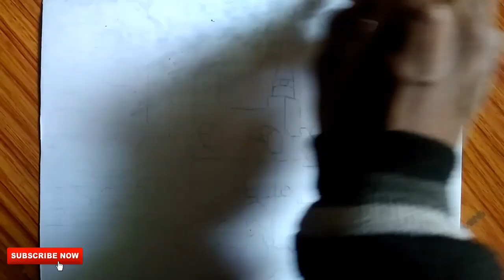How To Draw Beautiful Scenery Easy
Is video me bahut Hi easy steps se beautiful scenery ko banaya hai. Ise pura dekhne per aap bhi aisi drawing aasani se bana payenge.